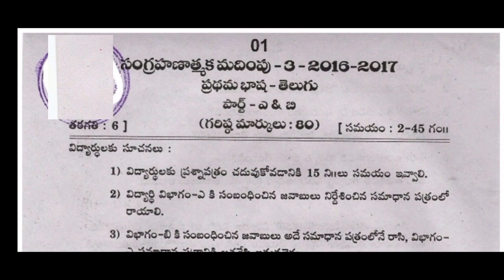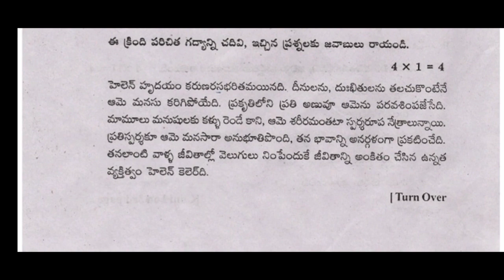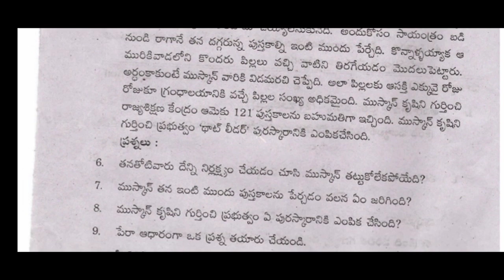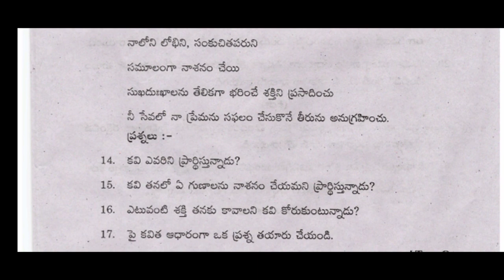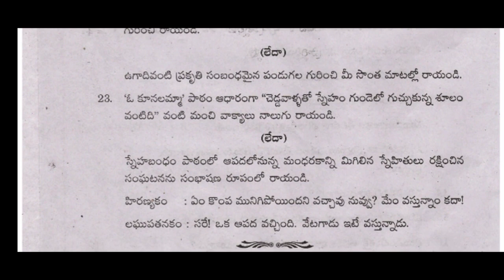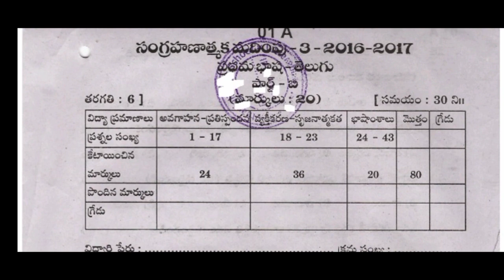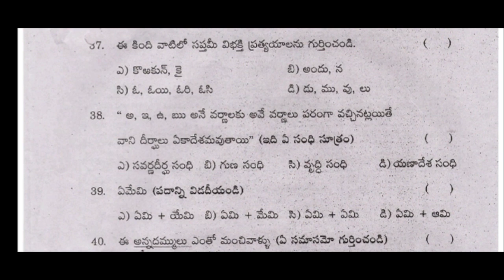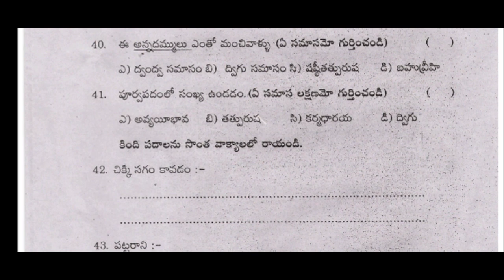6TH CLASS SA2 TELUGU MODEL EXAM PAPER 2016-17 | TELUGU SA2 6TH CLASS EXAM PAPER 2022 | AP SA2 TELUGU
6TH CLASS SA2 TELUGU MODEL EXAM PAPER 2016-17 | TELUGU SA2 6TH CLASS EXAM PAPER 2022 | AP SA2 TELUGU